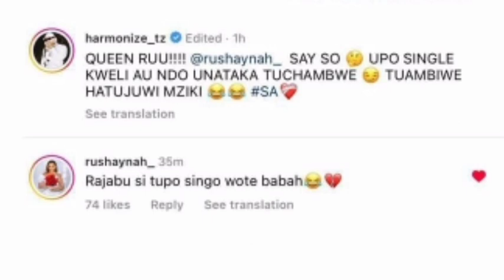KUMEKUCHA! Harmonize Na Mke Wa Manara Wameweka Wazi Rasmi, Haji Manara Hali Mbaya Mchana Huu